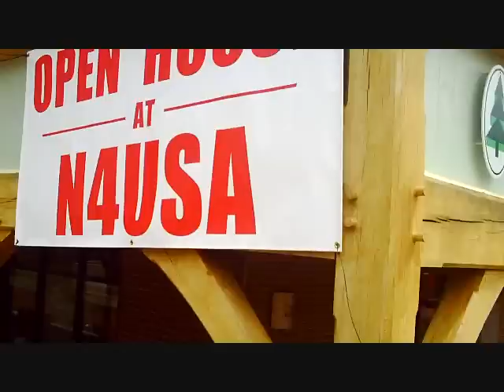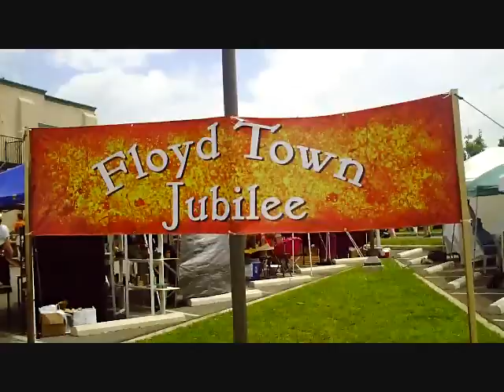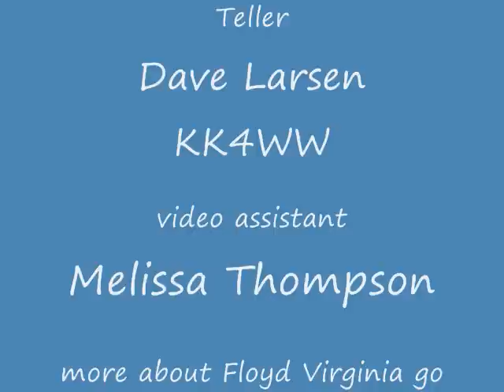Floyd Virginia, ARRL Kids Day at N4USA Floyd, Virginia June 20,2009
Kids Day June 20,2009 at N4USA.  "The Floyd Amateur Radio Society" (FARS) and the "Foundation for Amateur International Radio Service " (FAIRS) sponsored the event at our site in the Village Green, Floyd , Virginia , LCF School .We had a really good turn out for Kids Day and made many contacts. Each kid received a QSL card indicating his radio contact.This video was produced by the LCF Group, ( We are on The Crooked Road Heritage Music Trail and the Round The Mountain Artisan and Craftsman Venue as a great place to visit ) Floyd Professional Center, Village Green, Floyd Virginia.  The LCF Group consist of David Larsen KK4WW, Gaynell Larsen KK4WWW and Dee Wallace KG4VMI. We are all radio amateurs and also are Directors of "The Foundation for Amateur International Radio Service" ( FAIRS) also located in Floyd Virginai. N4USA is the radio call for FAIRS and we have operated in Dominica as J79WW J79WWW J79VMI and many other countries. We are members of " The Floyd Amateur Radio Society" FARS.   The LCF Group ham radio morse code cw amateurradio hamradio transceiver radio receiver linear amplifier linear amp heathkit ten-tec cw , bugbook historical microcomputer museum , bugbooks , in Floyd Virginia. compass magazine log cabin Roanoke mountain home ,David Larsen Blacksburg, David Larsen Blacksburg Group, Blacksburg Group, ttp:// h , Bugbook , , land for sale by owner Floyd County Virginia, floyd future, owner financing, , bugbook series blue ridge Parkway Destination Center Bill St Pierre Floyd Virginia